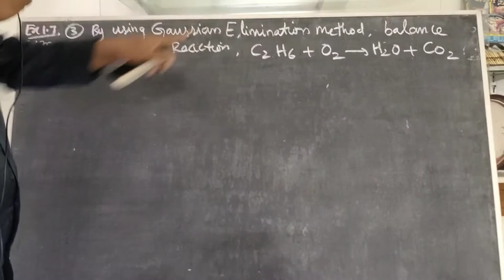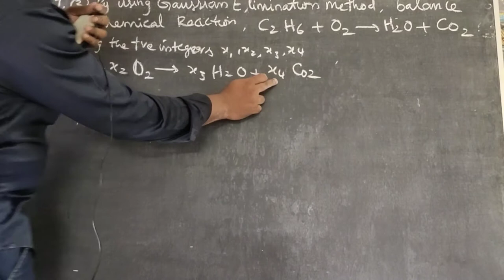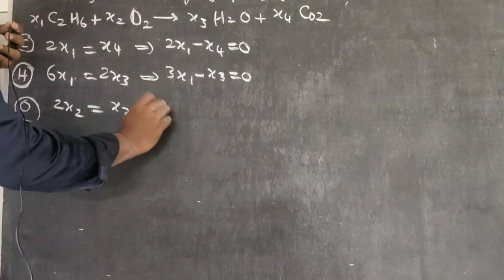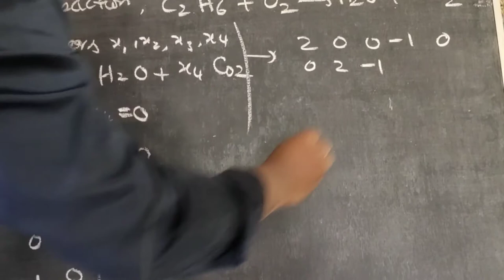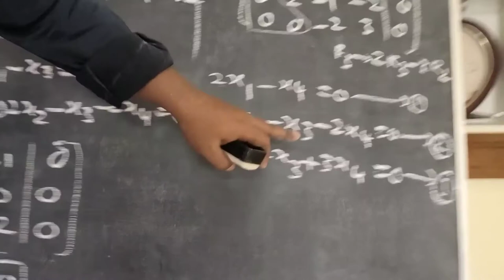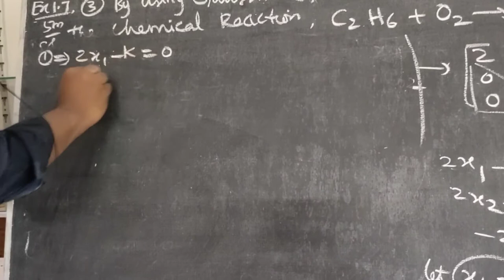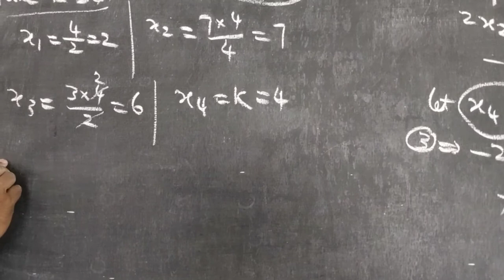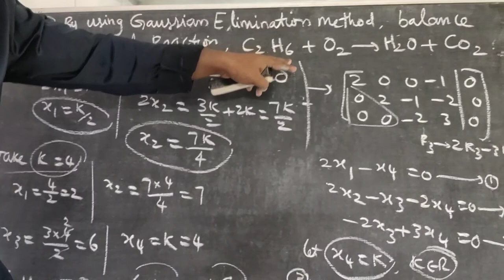+2 maths|. Balance the chemical Reaction|| maths to÷ chemistry| Ex. 1.7, (3)